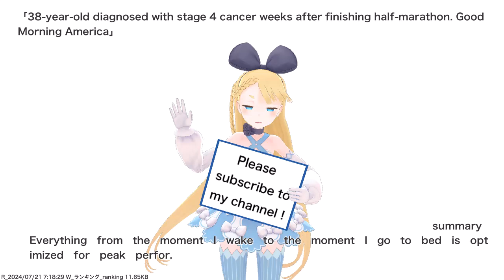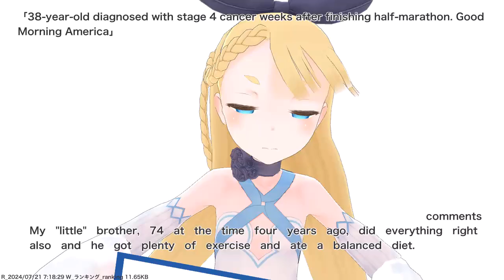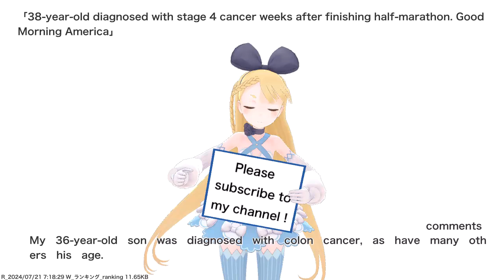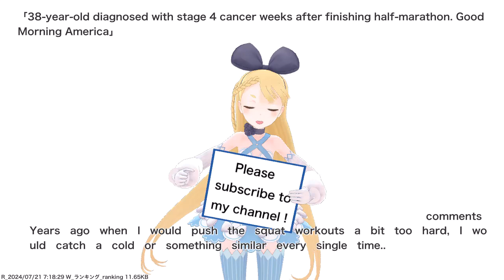38-year-old diagnosed with stage 4 cancer weeks after finishing half-marathon. Good Morning...